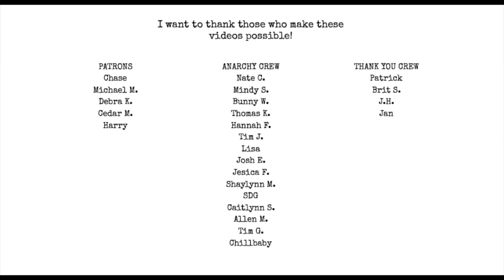Poetry in Translation w/ Jens H P.1 | I Hate Matt Wall Poetry Podcast ep. 49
Topics:
Poems about F*cking
Blood Rag 8
Lousie Glick
Jens H
Swedish Poetry and Publishing
my poem All Jail Is
jail vs prison
Yeats translation
accessibility
difference between Sweden and America
send your questions in for my ep 50 AMAe!